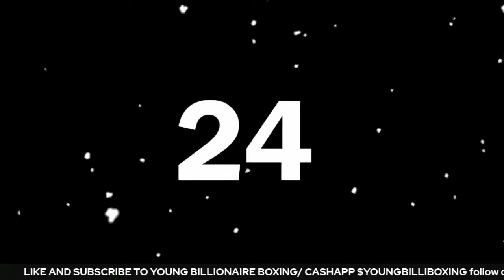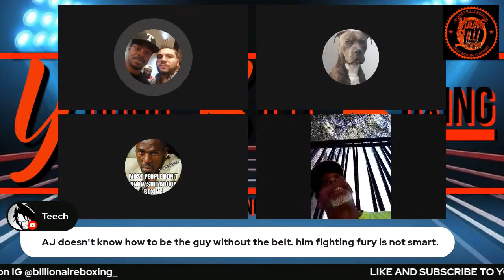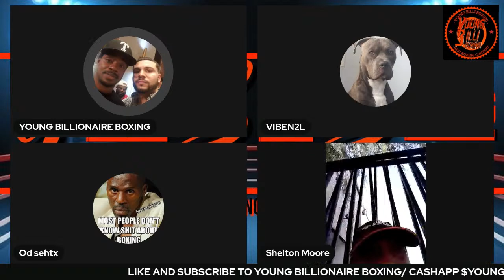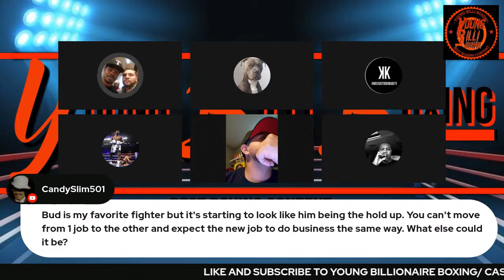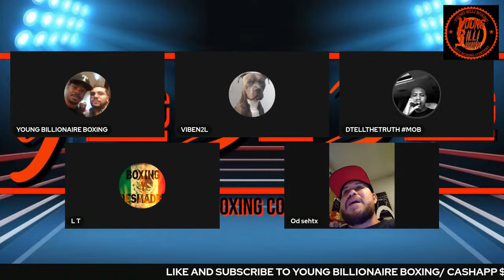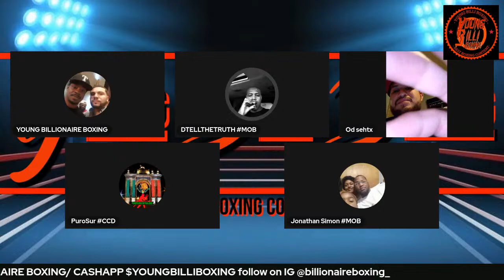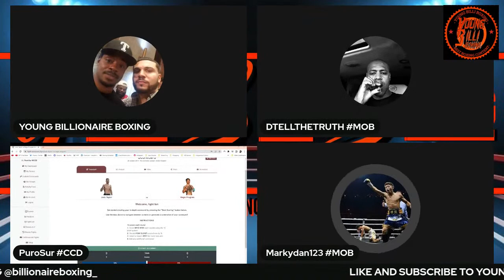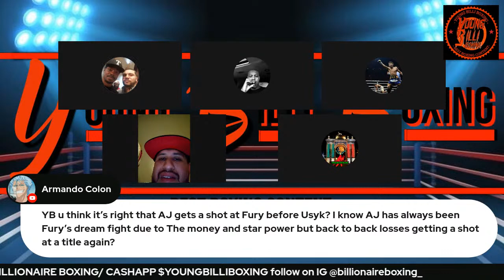DENIS DOUGLIN JOINS THE SHOW | TYSON FURY VS ANTHONY JOSHUA ALMOST SET DEC. 3RD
-WELCOME MY MAN DENIS DOUGLIN TO THE SHOW

-FURY VS JOSHUA LOOKING GOOD TO GO
-CANELO VS GGG GRAND ARRIVALS
-ERROL SPENCE FIGHTING NOV. 19TH WITHOUT BUD
-JEISON ROSARIO VS YOELVIS GOMEZ NOV. 5TH
-Lara vs Wood postponed
-Baumgardner to Mayer - you struggle to make weight
- Subriel Matias vows to Punish Ponce for fight delay